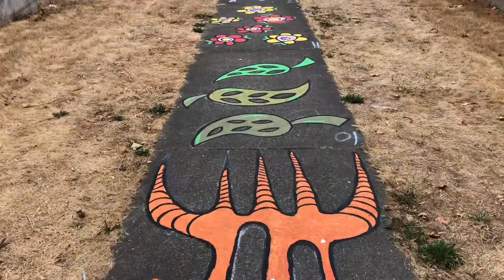Big Tree Sidewalk Mural 2021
We had such a great time working with an amazing group of young adult interns on this project in Seattle's NewHolly neighborhood!  All the youth interns participated in gathering community input and feedback, designing and painting the sidewalk mural. We are using art to create a safer, friendlier, and more joyful path for the community to enjoy.  We hope this art helps people to slow down, talk with each other and take care of the space. Special thanks to the HOSTED program for this opportunity and all your support in making this happen!